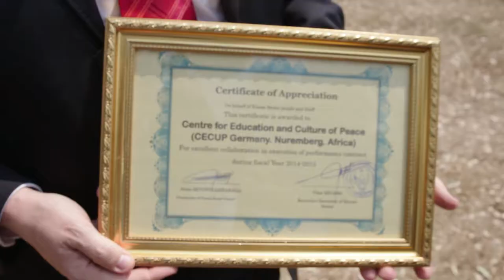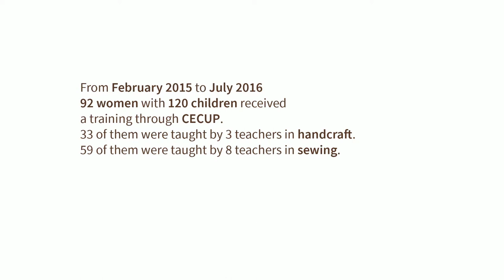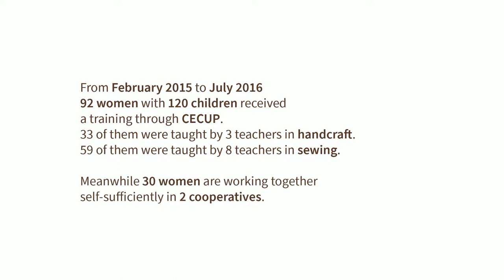CECUP: To Make A Living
CECUP is a non-commercial association promoting education and culture of peace in Africa. This film documents the first achievements of our project in the Kinazi Sector in Rwanda and shows the progress since 2015.

In this film the start of the project is shown:
(only in German language)